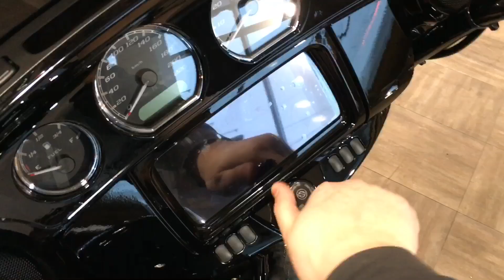Harley-Davidson Touring® Street Glide Special 114®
Новый эксклюзивный мотоцикл Harley-Davidson® Touring® Street Glide Special® 114 , в уникальном цвете Silver Flux / Black Fuse от официального дилера Harley-Davidson® Новосибирск.

Официальный канал Harley-Davidson Новосибирск. Продажа легендарных мотоциклов, запчастей, одежды и аксессуаров. Новосибирск, ул. Станционная, 62/1. Тел.